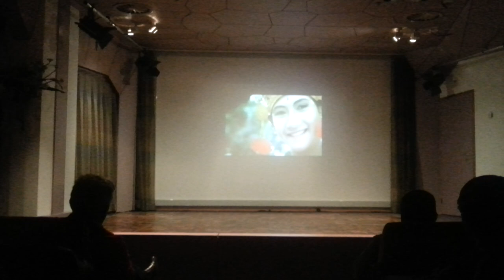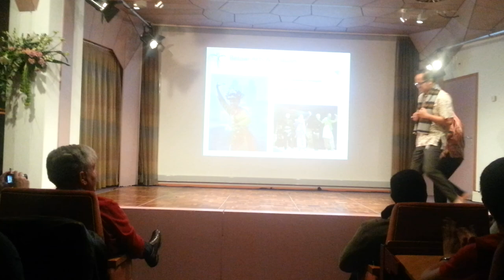Indonesian Performance International Evening 2012 Faculty ITC University of Twente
Annually Event held by Faculty ITC University of Twente Enschede The Netherland. This year, Indonesian student performs Nandak Dance. It is a traditional dance from Jakarta.